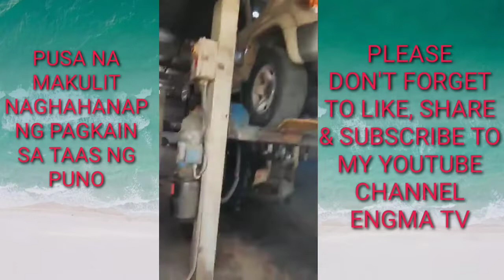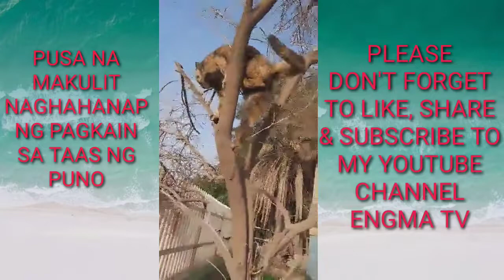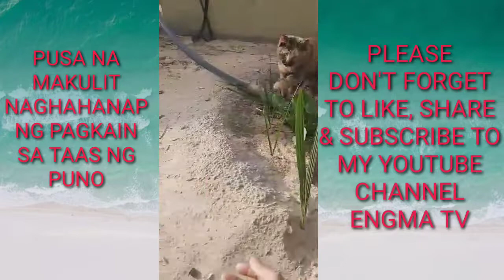VLOG 038/MAKUKULIT NA PUSA UMAKYAT SA TAAS NG PUNO PARA MAGHANAP NG PAGKAIN.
Thank You in Advance mga Master.